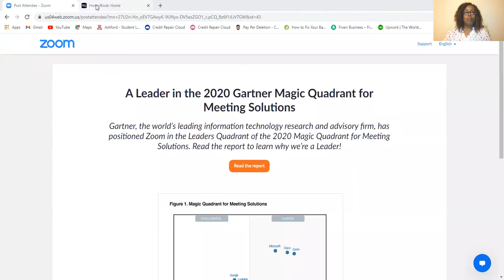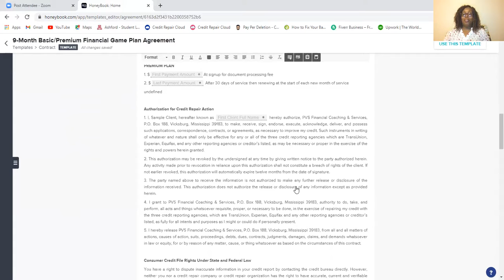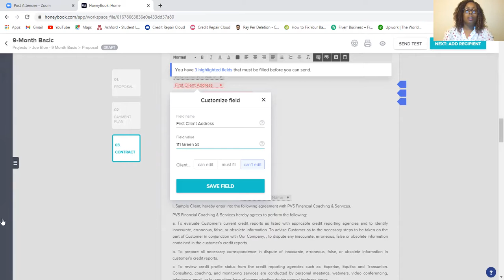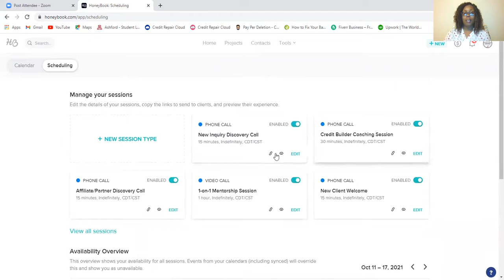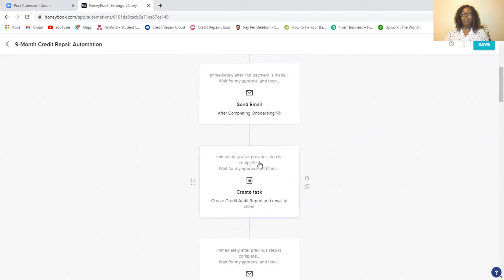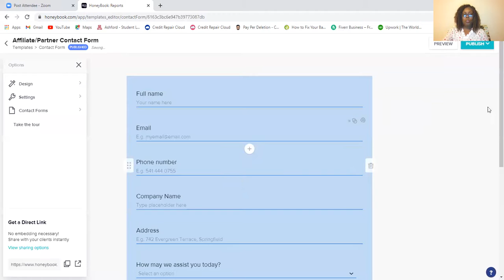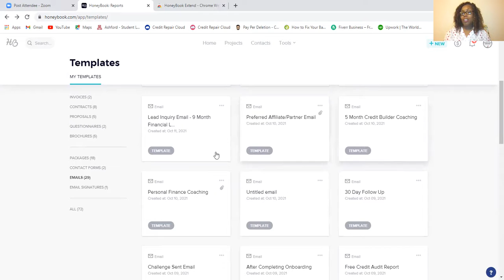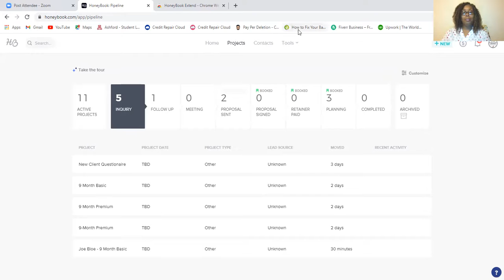Honey Book For CRO's Review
I love CRC but it's costing me everything I got to keep the system going. Between buying email integration, scheduling software, automations and purchasing tutorials, my bank account is in the red!  While looking for ways to cut back on operating expenses, I found Honey Book. It has everything I need to run my Personal Finance business in one system.  I will use this system until I can build my clientele then I will return to CRC. I manifesting my income growth at the moment and so I need something to hold me down until the $$$Millions reach me!

I wanted to do a review on honey book for you guys. Hey, hope your Wednesday is going well. You may also want to watch the videos they have on YouTube to assist you with learning how to use the system. I hope I helped explain how you can set use HoneyBook for your credit repair business.  If you have any questions, just reach out!

I've been using HoneyBook to help book clients more efficiently and stay organized and thought you might like it too.